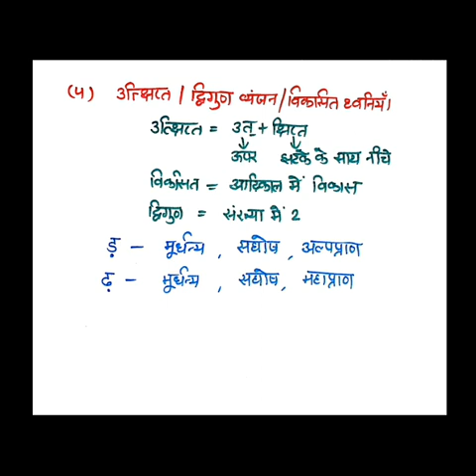वर्णमाला part 6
व्यंजनो के भेद